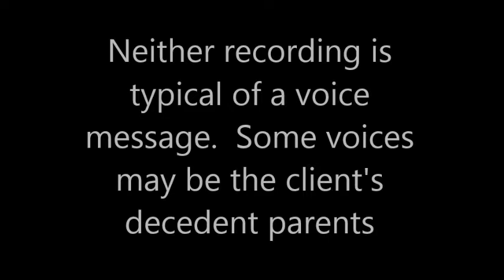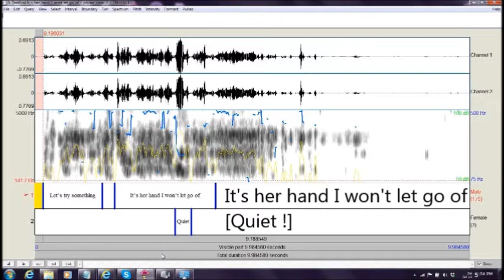[HAUNTING] in Prince George's County 2015/Beltsville MD ("It's Her Hand I Won't Let Go Of")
EVP ("It's Her Hand I Won't Let Go Of") captured by a client of Maryland Paranormal Research ® at a private residence [Beltsville MD] Jul 3 2015. Possible entities in stream of EVP are captured on client's answering machine. Some voices possibly belong to the client's decedent parents.  One exclaims ("It's Her Hand I Won't Let Go Of"). Audio was captured on a VTECH Model CS6329-3 answering machine and was subsequently noise-filtered and normalized in Audacity. Speech analysis to include spectral graphs, formants, pitch and intensity was provided by PRAAT software. [AUDIO ENHANCED][HEADPHONES RECOMMENDED]